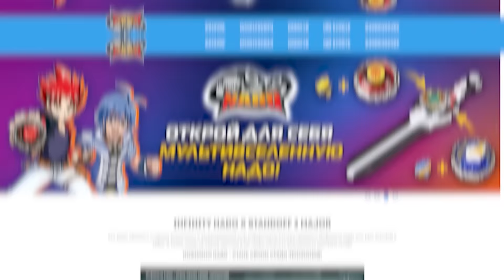😱 ПОЛУЧИЛ САМОЕ РЕДКОЕ ЗВАНИЕ в STANDOFF 2 (шанс 0.0000001%)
Реклама ООО РОСМЭН ИНН: 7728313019 erid: LjN8KM9io